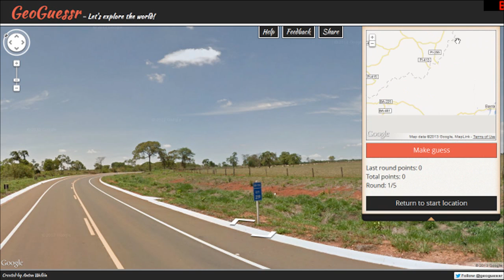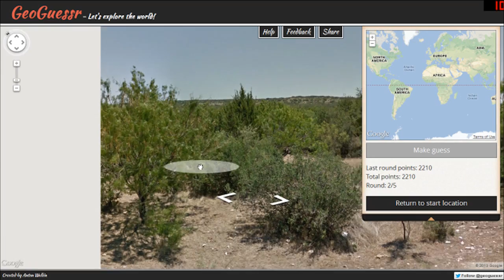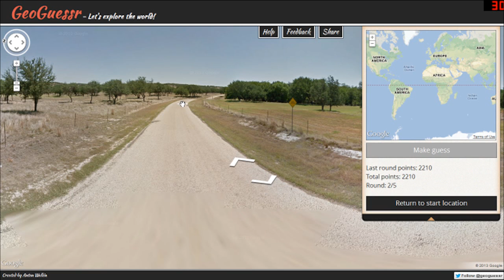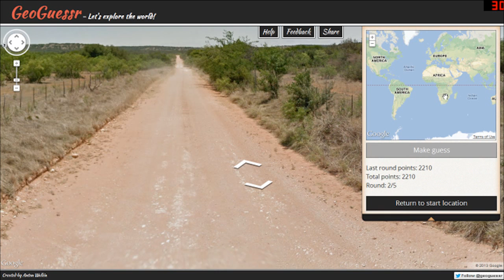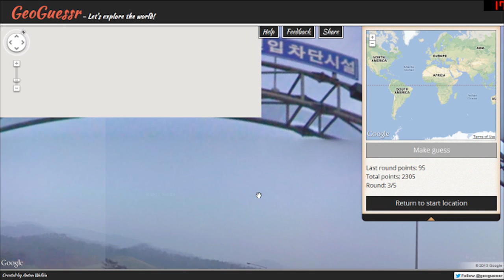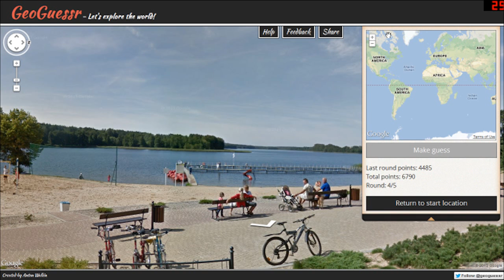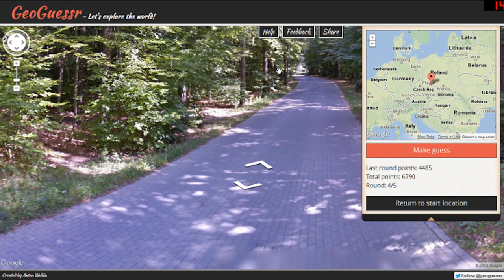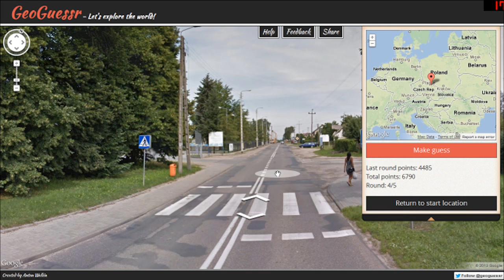Adlingtont Does - GeoGuessr Challenge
Welcome to The GeoGuessr Challenge. GeoGuessr is a game where you have to guess where in the world you are using Google Street View. Normally you can take as long as you like to work it out, I only have 5 minutes.

Rule 1: You have 5 minutes to work out where you are
Rule 2: When the 5 minutes are up, the only control you can use is Zoom Out on the map
Game created by Anton Wallén. Google Street View and maps created by Google. Earth created by The Universe.

Link to beat my score: I was a numpty and forgot to copy the link :(